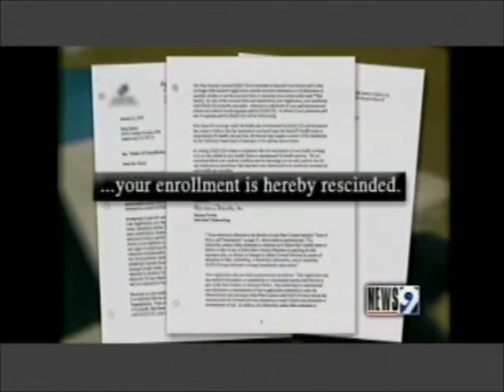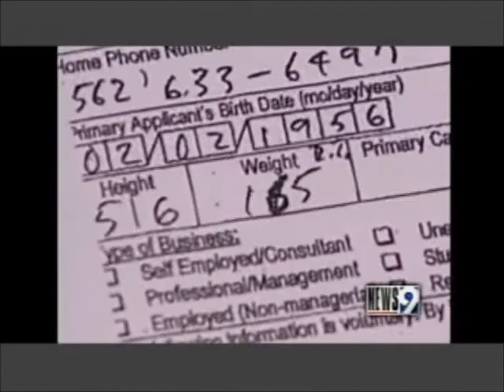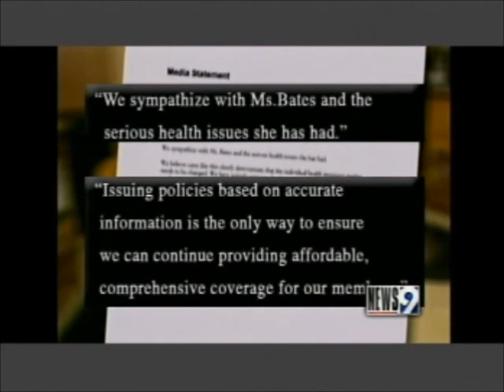Health Ins News 9